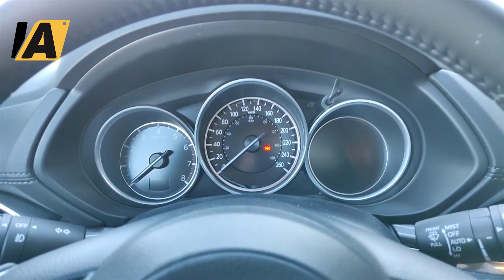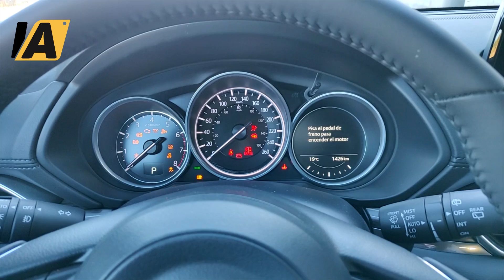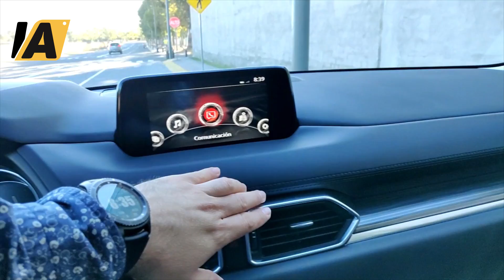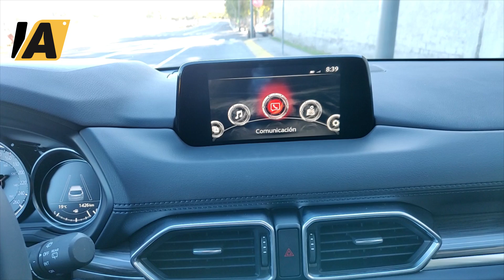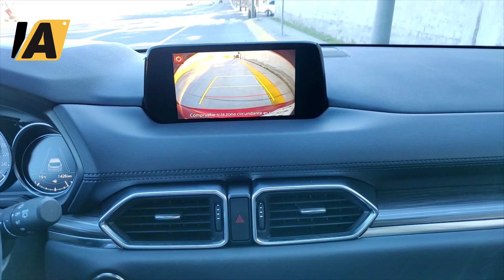Mazda CX 5 Signature - ¿Vale la pena el motor turbo?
Mazda tiene la ventaja competitiva de poder reaccionar con velocidad a las demandas del mercado, por eso hoy nos entrega una CX-5 con algo que muchos pedíamos, un motor turbo, que entrega 228 caballos de fuerza.

El precio de está versión es de $575,900 pesos